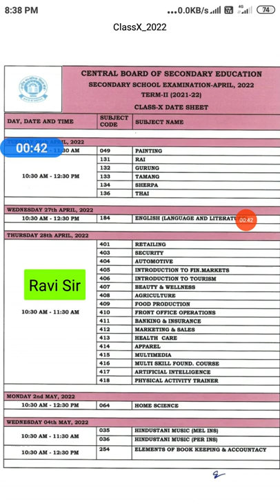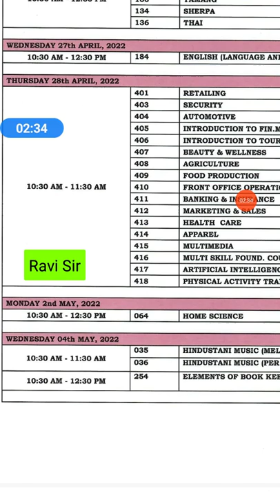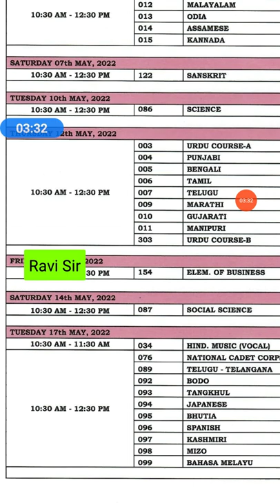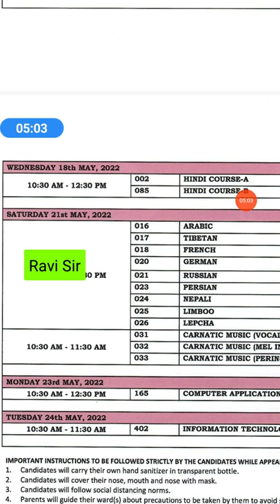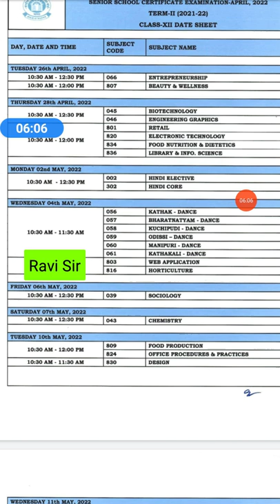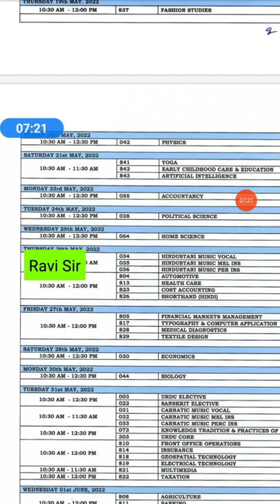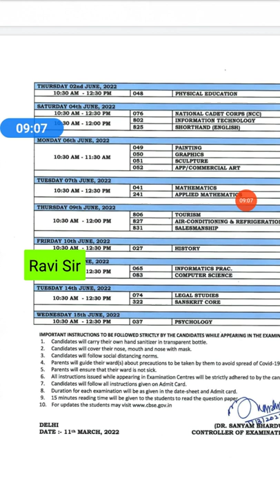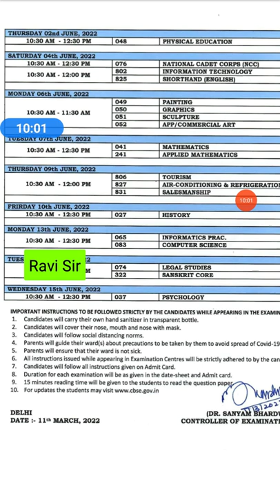CBSC TERM II CLASS 10 & 12 DATE SHEET